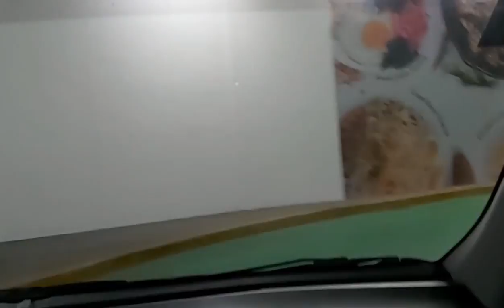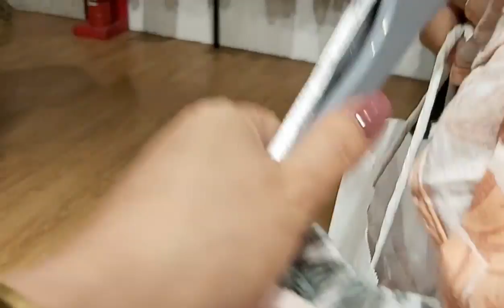DRESS HUNTING IN SM AURA (FOR DEBUT OF MY DAUGHTER) || PHILIPPINES